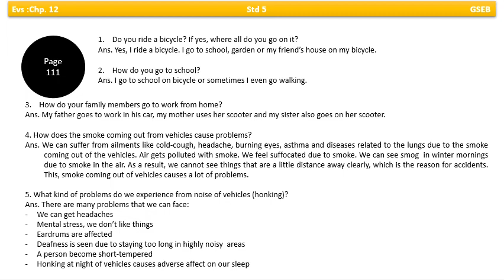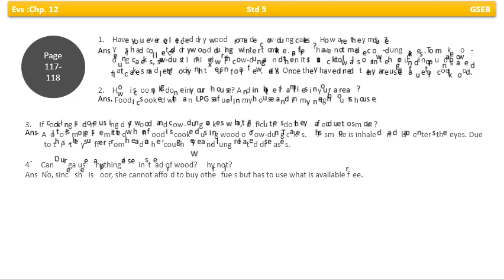Class 5 / EVS / Chp 12 / What if this will be finished?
Std 5 Evs Chp  12 / What if this will be finished?
Solutions to Textbook Questions as per Gujarat State Board Text Book